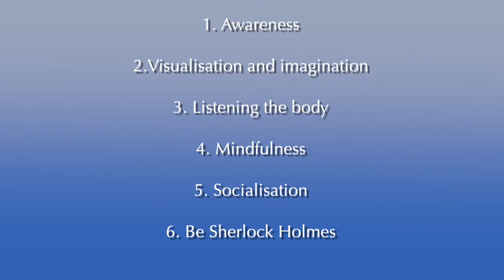Quick overview - Research on Addictions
Quick presentation on how to deal with addictions , as part of the Together-Ensemble episode "Addictions - the need to be cared for" which I will be sharing soon